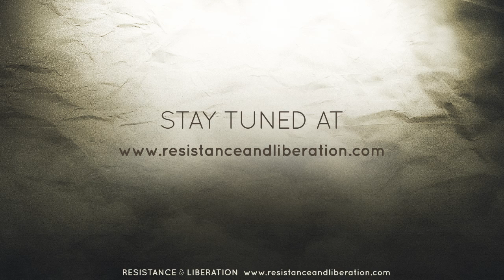La Fiere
Semmel was nice enough to let me take a look at La Fiere. Our schedules do not overlap to well and so I took a walk around the map and had to separately ask him some questions about it. You can view these questions or more information at:

*Sorry about the quality of the video. I found out that a broken codec was causing quality issues.